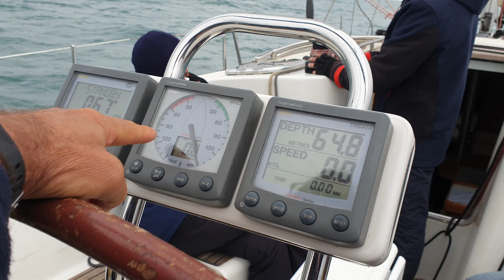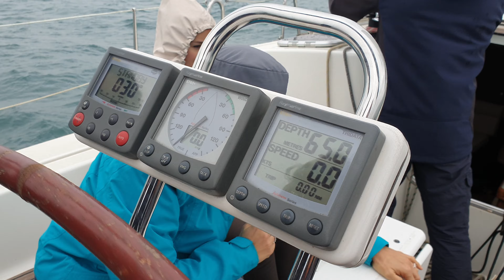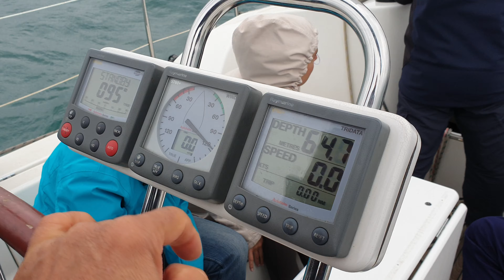¿Trasluchar o Virar?. Club de navegación a vela [Escola Port]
Navegamos en la modalidad CRUISE del Club de Navegación a vela de la Escola Port.
Estamos navegando en popa cerrada y probamos la opción de virar por avante, que es la mejor opción para cruzar el eje del viento en popa cerrada en lugar de trasluchar, cuando hay mucho viento y no estamos en una regata.